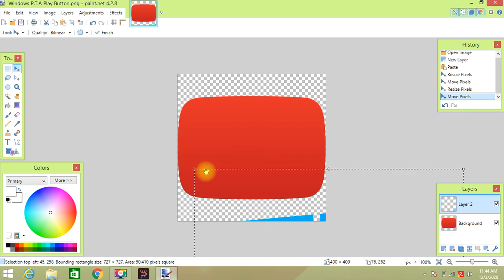How to make Windows P.T.A Play Button